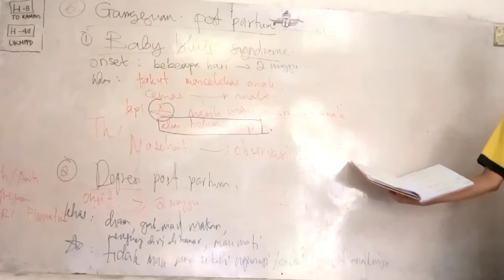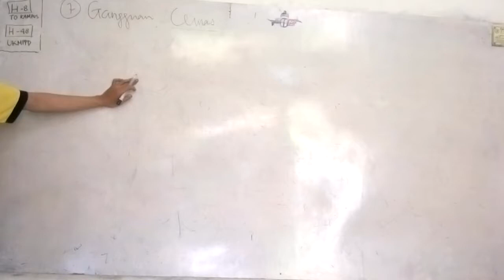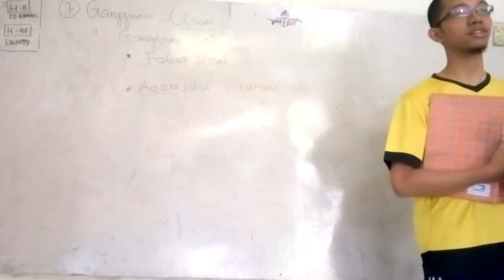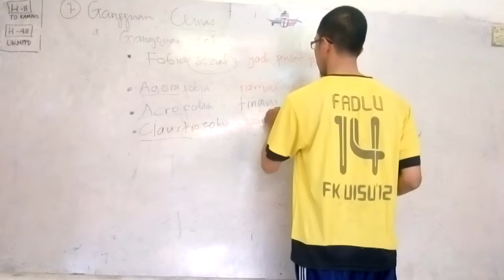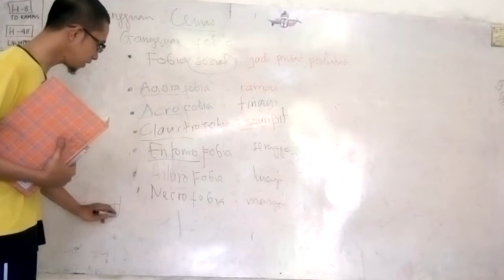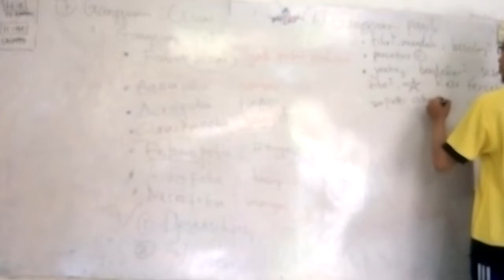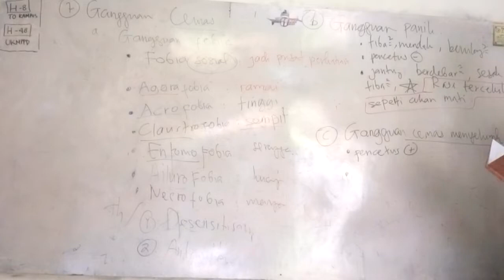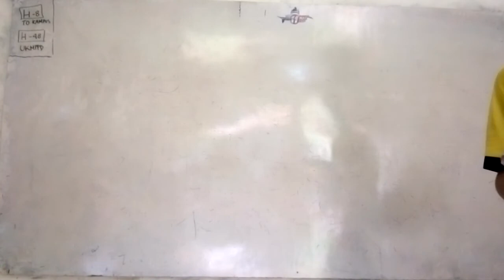psikiatri 5 UKDI UKMPPD dokter